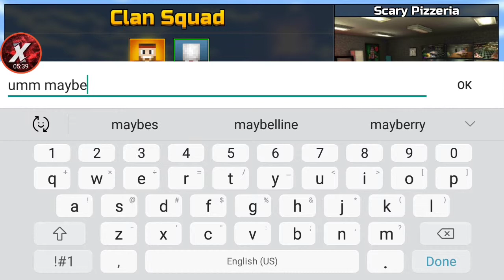Playing With my Clan Member (Pg3d)